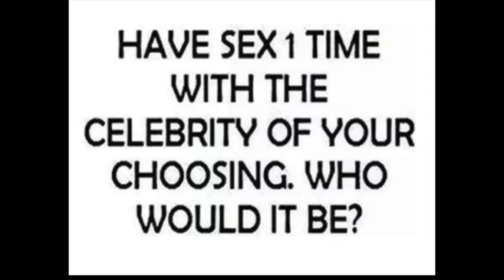PUFF TV LATE NITE SHOW (EPISODE 3)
PUFF LATE NITE SHOW (EPISODE 3)